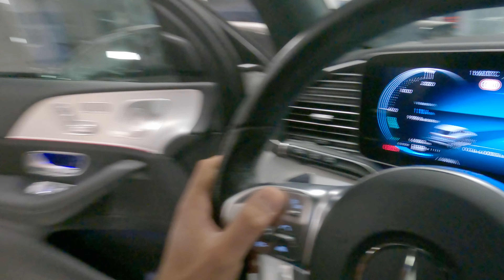Von Pommes Bude zum (Luxus-) Autohaus⁉️ Lambo Tausch gg G-Klasse / Autohandel Alltag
Wir danken euch für den Support!

Es folgen regelmäßig weitere weitere Video´s aus dem Autohändler Alltag

Es werden einige interessante Video´s und Fahrzeuge auf euch zu kommen!